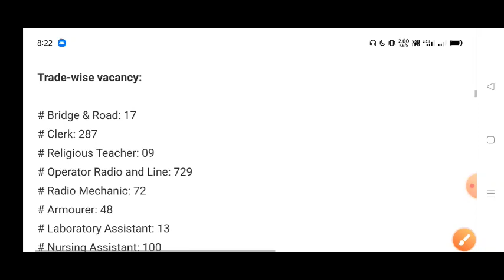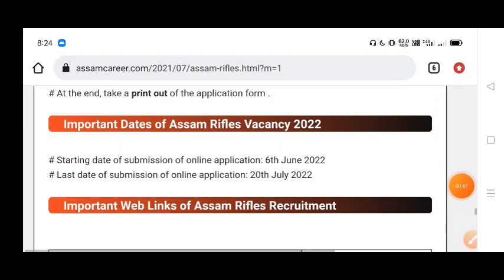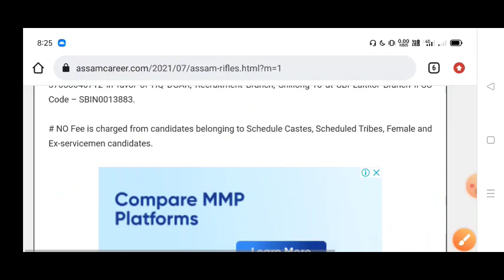HS & HSLC Pass Job in Assam | 1380 Post | Job Recruitment 2022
Office of the Director General Assam Rifles, Shillong has released an employment notification for the recruitment of 1380 Technical & Tradesman Vacancy in the Assam Rifles.

✅Gk, Important Pdf আৰু Mock Test দিবৰ বাবে:
Join telegram গ্ৰুপ: